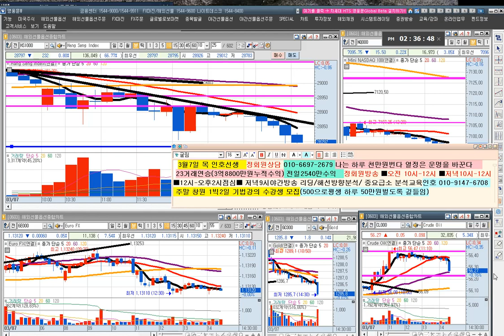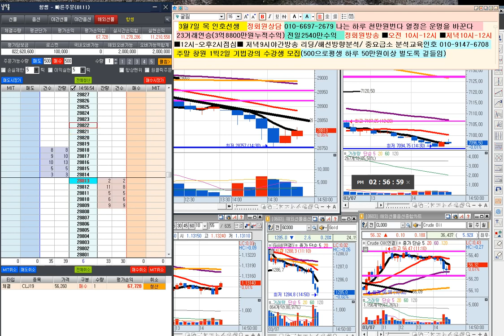돈을 갈구리로 쓸어담아라 주는돈도 못먹는가 ▶항셍은 항상 내게 석달보름동안 수익을 주는 황금 어장 이다